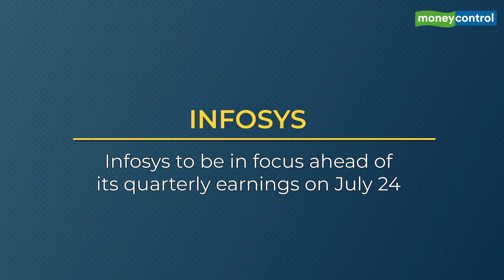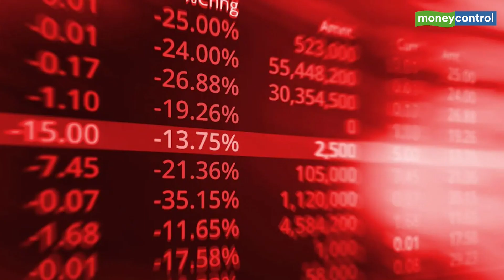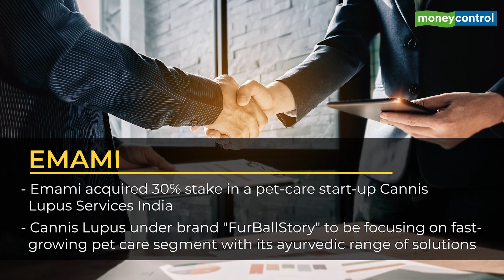ICICI Bank, Infosys, JSW Energy And More: Top Stocks To Watch On July 22, 2022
These are the stocks that will possibly be in the spotlight during trading hours on July 22, Friday.  We explain the reasons why these stocks are buzzing before the Opening Bell and the factors that could come into play in trade. Check out this curated list of buzzing stocks from the Moneycontrol markets team and why they are in the news.